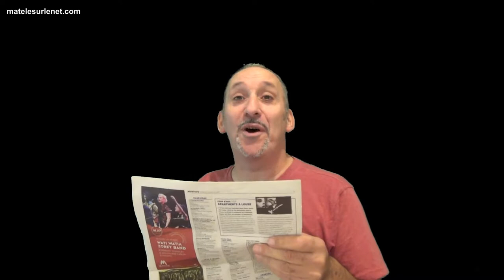La police écossaise et l'affaire Dupont de Ligonnès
Analyse !